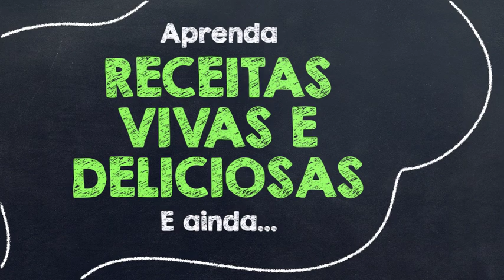Curso Alimentação Viva e Curativa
Curso Presencial: Culinária Viva e Curativa
Dia: 19/03/2017
Horário: 15h
SÃO PAULO/SP
Vagas limitadas
GRATUITO

As respostas que você sempre procurou, mas nunca soube onde encontar.  VERDADES QUE O TEMPO NÃO APAGA . Baixe grátis

Deseja aprender mais sobre um estilo de vida saudável e em contato com Deus? Cursos gratuitos